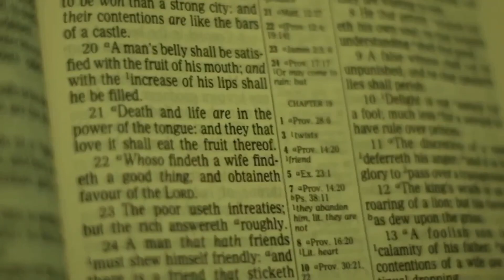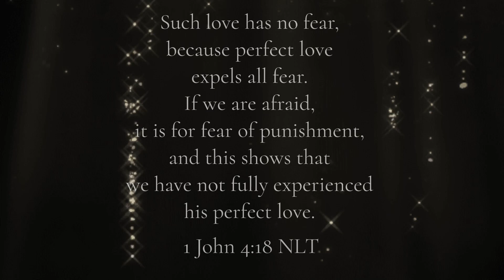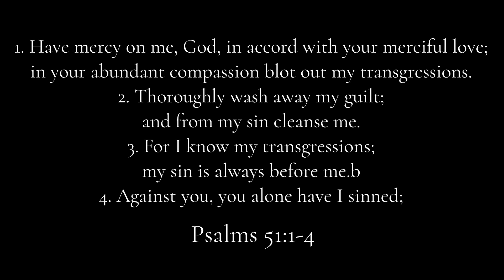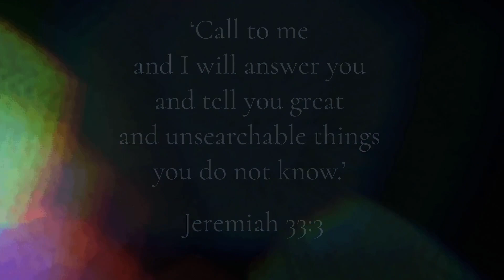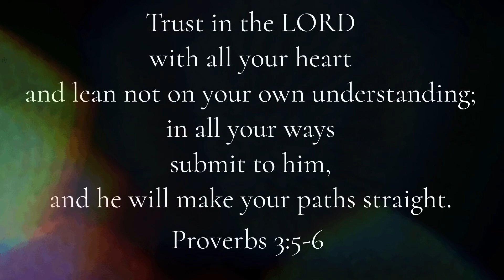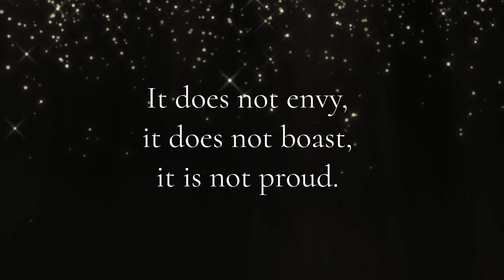T.D. Jakes Sacred Love Songs Album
This video is inspired by the well known T.D. Jakes sacred love songs album.
Actors: LaPrise Johnson
             Robert Butts III
Director: Sharia DeVese
Video content from an original web series “Can You Hear Me Now”. Writer and creator, Christine Craig.
Editors:
Sharia DeVese
Christine Craig
***no copyrights to the music. Song “Lift Her Up to You” by T.D. Jakes Sacred Love Songs ***